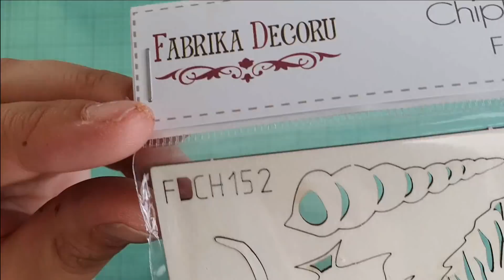Album ruso de VERANO con See Breeze FABRIKA DECORU